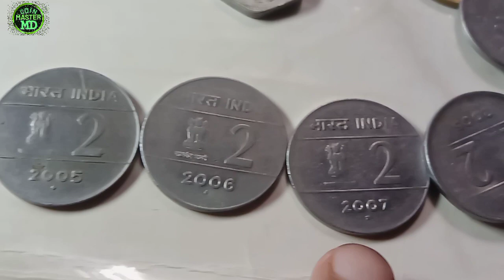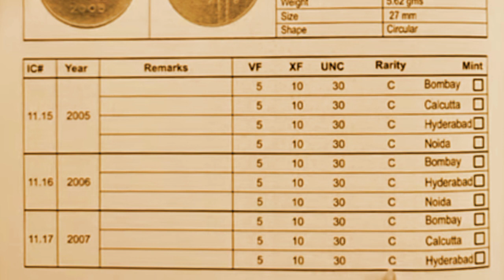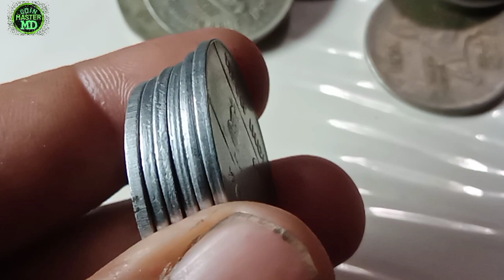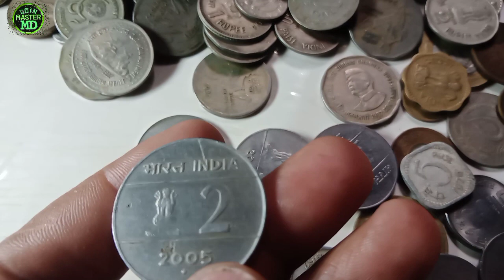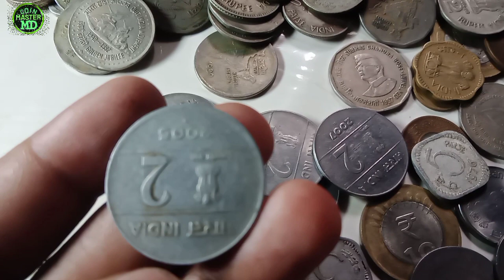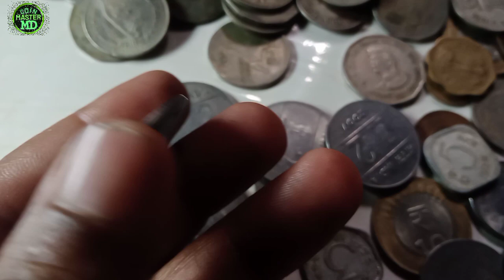2005 2 Rupees Cross Coin Price 3000/2 Rupees Cross Coin Price/Cross Coin 2 Rupees/lucky Error Coin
2005 2 Rupees Cross Coin Price 3000/2 Rupees Cross Coin Price/Cross Coin 2 Rupees/Lucky Eroor Coin